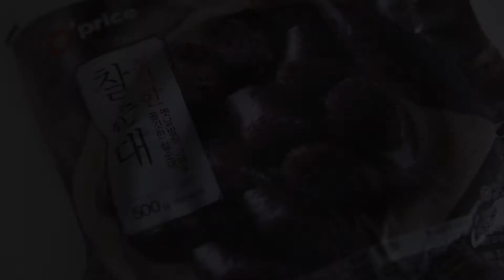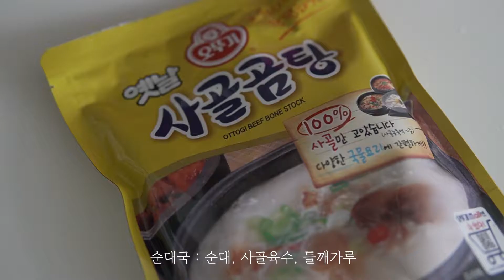간단한 양념, 반찬, 국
1) 간장양념장
밥 비벼먹을때, 만두/전등 찍어먹을때등 만능양념장
2) 어묵볶음
간장, 설탕만으로 볶음
고추가루 넣어도 좋음
3) 순대국
라면보다 쉬움
당면순대보다 고기순대를 넣으면 좋음
체인점 순대국 맛과 크게 차이나지 않음